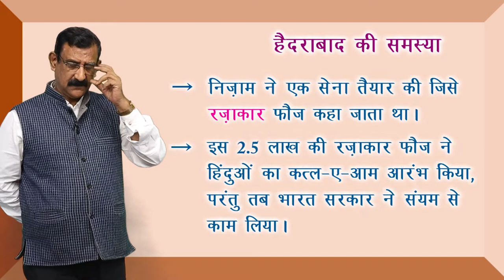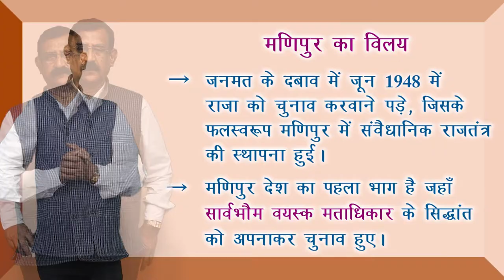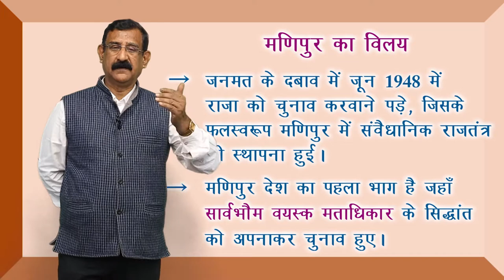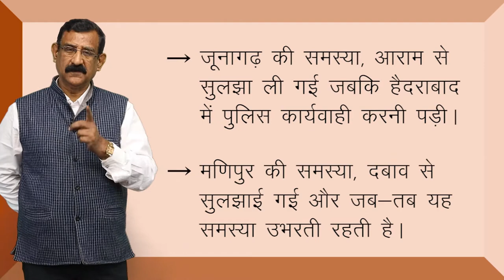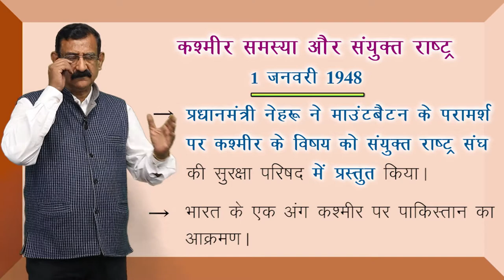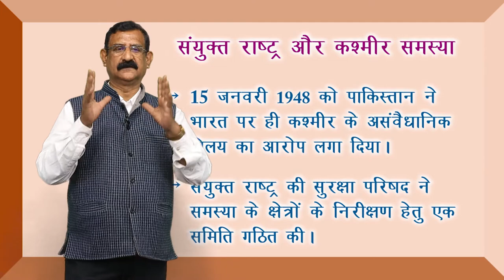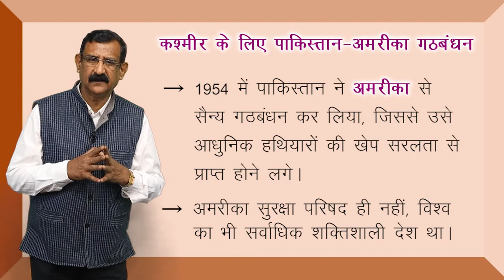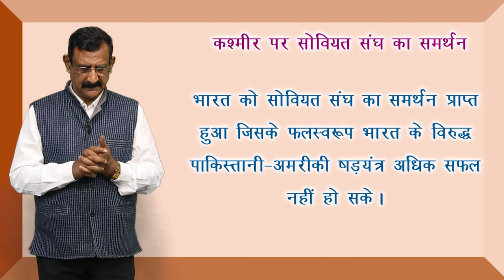CLASS 12th POLITICAL SCIENCE | CHAPTER - राष्ट्र - निर्माण की चुनौतियाँ